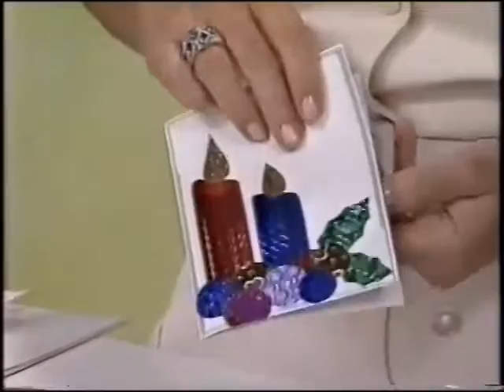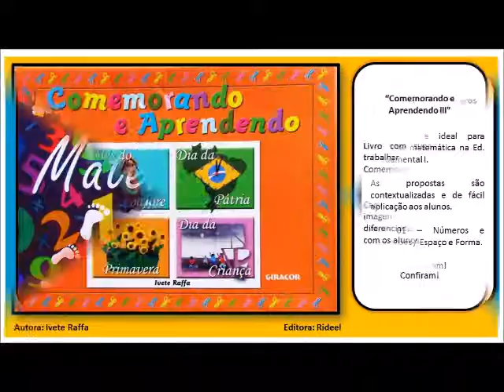Enfeites de Natal com Casinha de Abelha - Cartões de Natal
Fazer os enfeites de Natal com casinha de abelha é gratificante porque eles embelezam qualquer ambiente.
Você pode usar para decorar a casa, escola, vitrines, etc.
São facílimos de fazer.
Experimente.